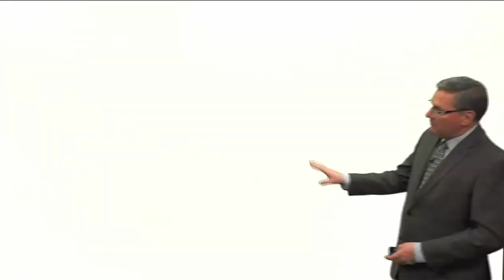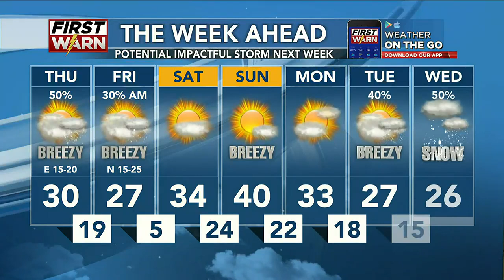More snow possibly on the way – Weather 3/29/23